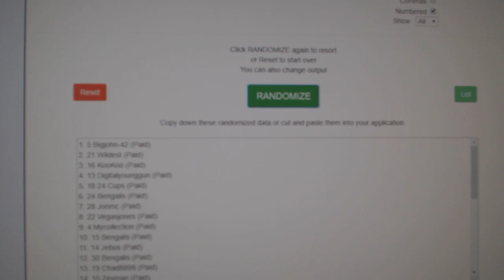Multi Randoms - C&C #9010